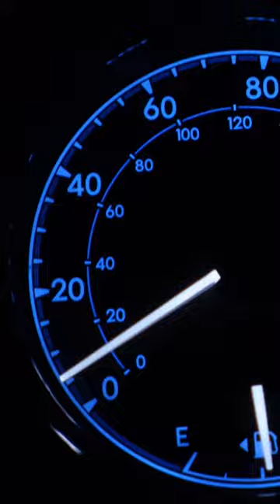what is Santa Monica really like?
santa monica, california. full video on my channel!